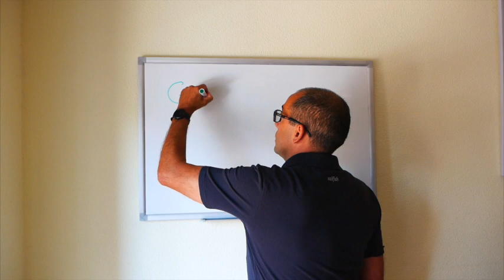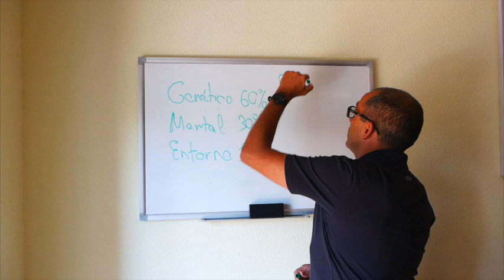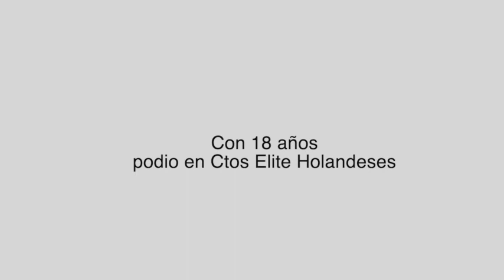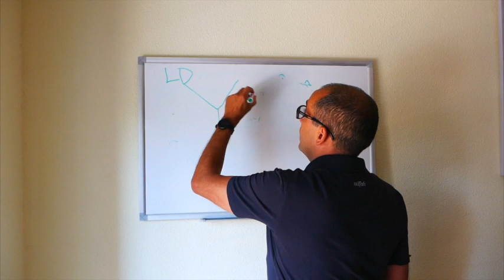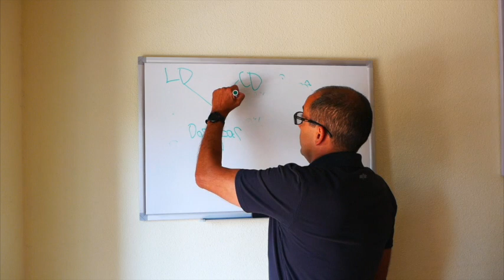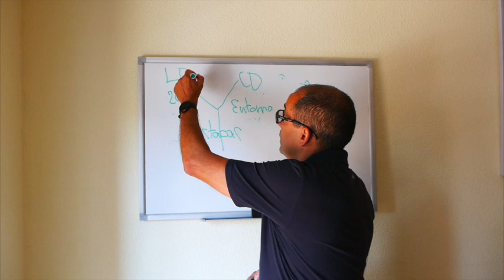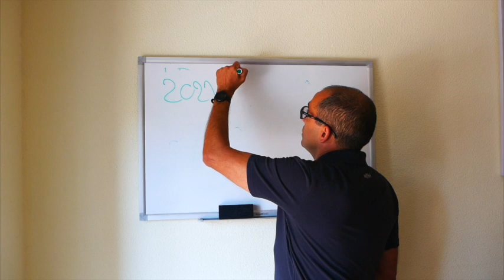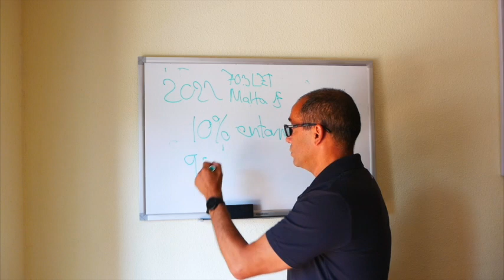Como ganar Embrunman con 23 años en primera tentativa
Niek Heldoorn soprende a casi todos en Embrunman, pero todo tiene una explicación